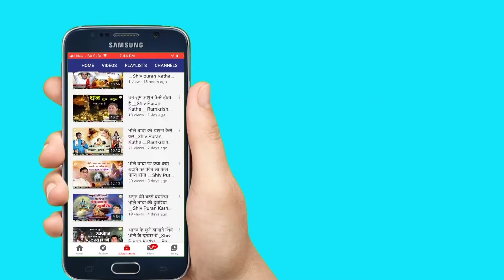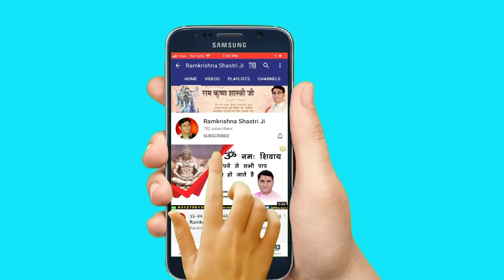भक्ति सब करते है || Bhakti Sab Karate Hai || Ramkrishna Shastri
Video Name :- भक्ति सब करते है